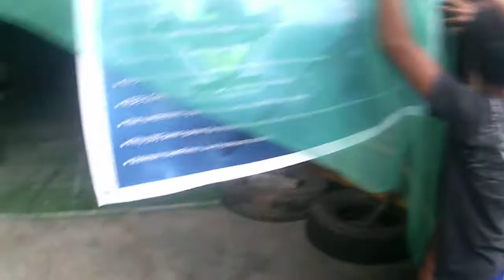ISAC & EA vs. AAA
CQB/Speedball Round 1

Hit. Hit, Hit... Head Shot Superdad.